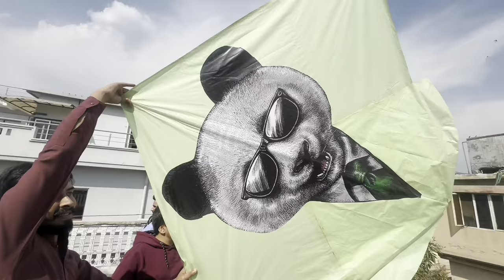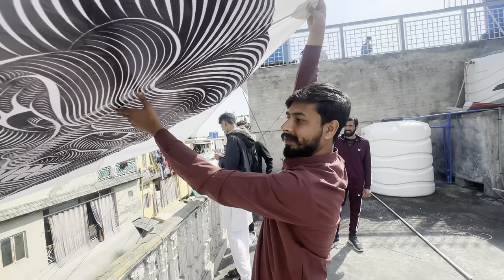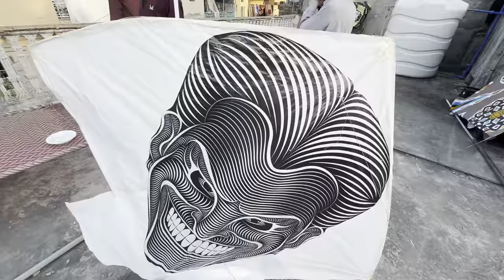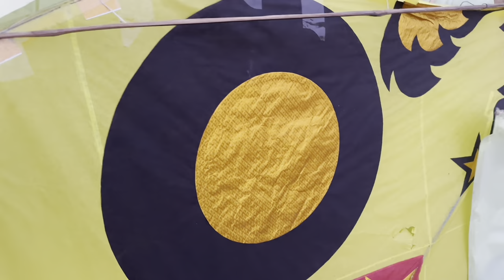Islamabad Basant Py police Raid Phar gai🥵khoon Say Hath latpat🩸last basant vlog😭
Police Raid On Islamabad Basant
RAWAL PINDI BASANT HO GAI
𝐑𝐀𝐖𝐀𝐋𝐏𝐈𝐍𝐃𝐈 𝐁𝐀𝐒𝐀𝐍𝐓 𝟐𝟎𝟐𝟒

                            𝐎𝐑𝐃𝐄𝐑 𝐁𝐎𝐎𝐊𝐈𝐍𝐆 𝐍𝐔𝐌𝐁𝐄𝐑𝐒

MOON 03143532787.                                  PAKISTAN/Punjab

ZEESHAN KHAN :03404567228.            OUT OF COUNTRY BHOKING
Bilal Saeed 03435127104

AHMED FRAZ :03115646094.                       PAKISTAN /Punjab
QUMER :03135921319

Ammad saeed 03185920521.                   OUT OF COUNTRY BOOKING

              𝐅𝐋𝐈𝐘𝐈𝐍𝐆 𝐊𝐈𝐓𝐄𝐒 /𝐏𝐀𝐓𝐀𝐍𝐆𝐁𝐀𝐙𝐈 𝐓𝐇𝐑𝐄𝐀 𝐏𝐑𝐎𝐃𝐔𝐂𝐓
                                              COMPANY
                                      𝗔𝗦𝗧&𝗭𝗘𝗘 𝗘𝗫𝗣𝗢𝗥𝗧𝗘𝗥
THIS CHANNEL IS ABOUT KITES PATANG & THREADS INFORMATION AND MANUFACTURING METRIAL HAND MADE KITES .
OVERY COMPANY OWN THREADS BRAND.
WE DEAL IN ADVANCED PAYMENT (BANK ACC.EASIPASSA ACCOUNT.JAZZ CASH,MONEY GRAM,WESTERN UNION .
WE DEAL IN SRANCHA BANS KITES .
PATAng DOUR COTTON THREAD CHEMICAL WHOLE SALE DEALER
WE IMPORT KITES & THREAD METRIAL.
WE EXPORT KITES & THREAD IN ALL WORLD
ALL PAKISTAN DELIVERY AVAILABLE .